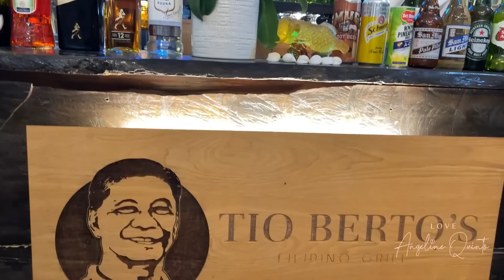WELLNESS VACATION WITH MY FAMILY! | Love Angeline Quinto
Happy Friday mga ka-Twinkle!

Sobrang importante sa akin ang family time kaya naman ishe-share ko sainyo ang aming short but sweet wellness vacation dito sa Hiraya Wellness Resort and Ecopark sa Pangasinan! THANK YOU HIRAYA! Mga ka-Twinkle, sign niyo na ito na mag-relax kasama ang inyong pamilya! ♥️

Love,
Angeline